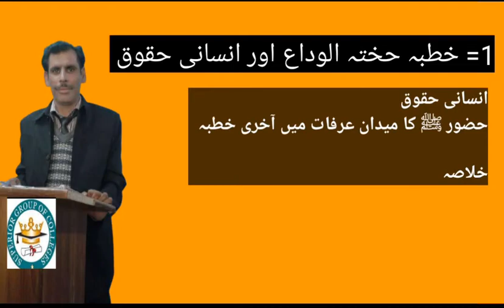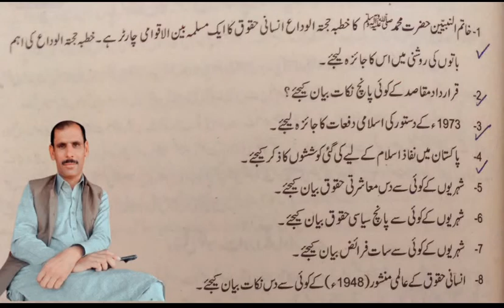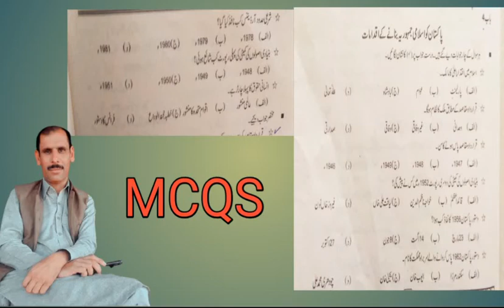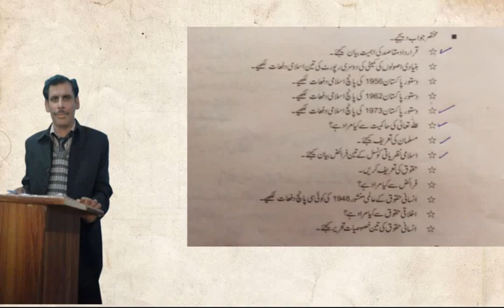Lectuer 3 PAKStudy chapter 4/Prof.Naseem khan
Lectuer 3 PAKStudy chapter 4
Prof naseem khan